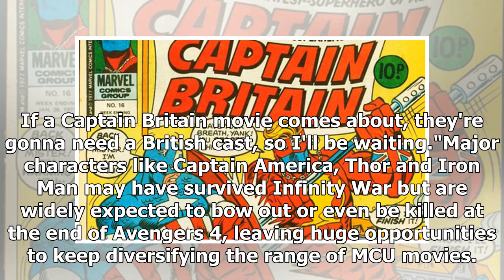Avengers: Is CAPTAIN BRITAIN coming in Marvel Phase 4? UK star reveals hopes